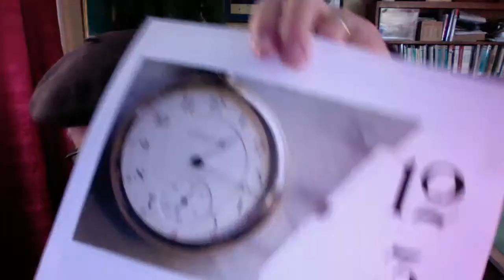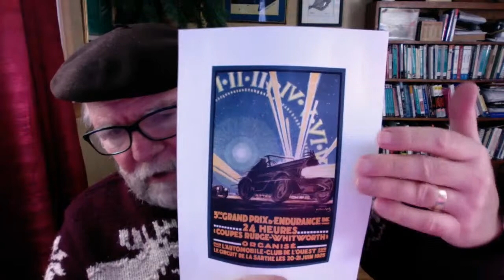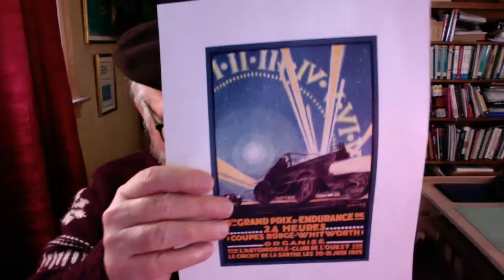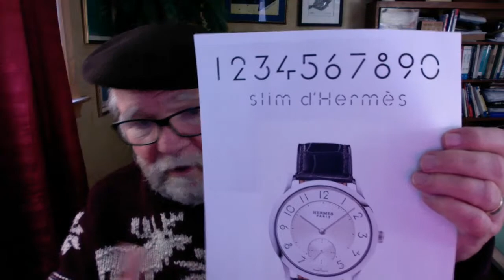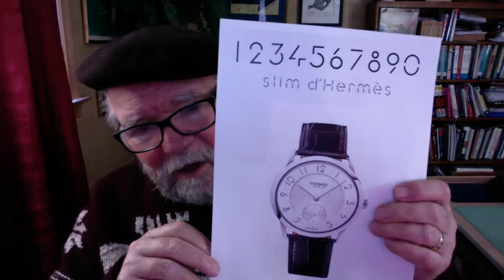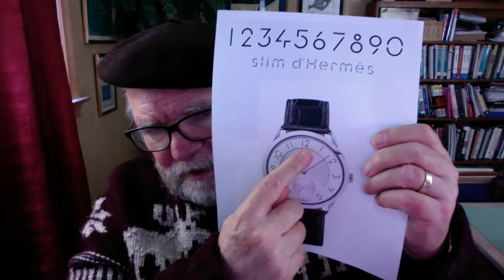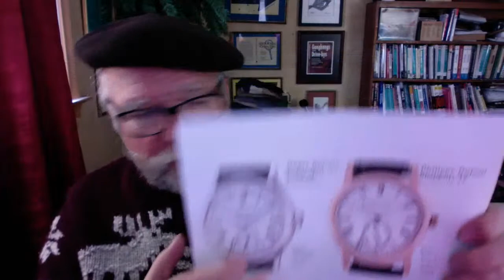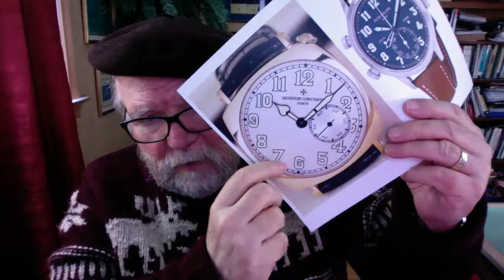Origins of Watch Dial Designs